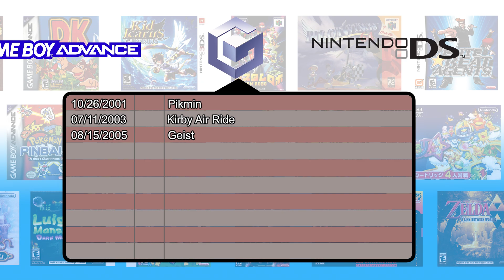Golden Sun: The Lost Age: The globetrotting mind-bending GBA sequel from Camelot! - Ninchronicles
Camelot may have taken less time to make this game than I did to make this video, but it's about time that Golden Sun 2 is here!

The Felix art was done by Tobias R!

My brothers, Alex and Shane, helped out a lot this episode between being roped into skits and helping out with the editing.